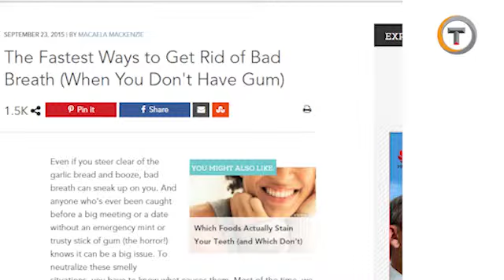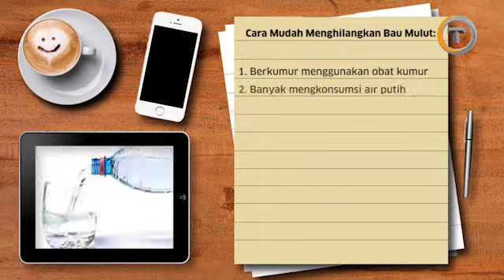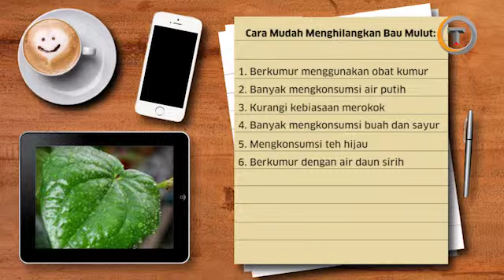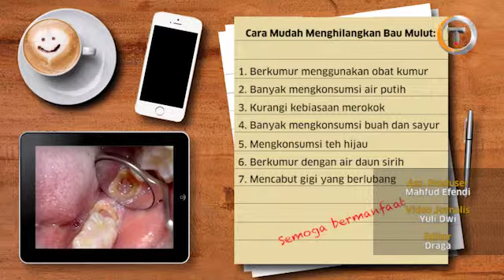Punya Masalah Dengan Bau Mulut, Beginilah Cara Menghilangkannya